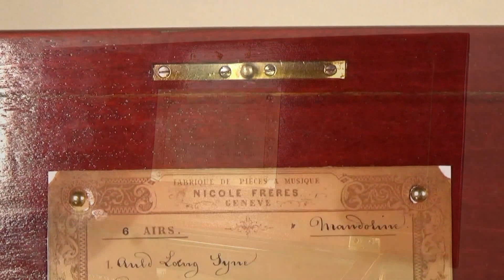Antique Nicole Freres Mandolin Music Box C. 1868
A fine quality mandolin music box made by Nicole Freres in 1868.

Detailed inlaid case houses exceptional mandolin musical movement. Each note rings out in perfect succession as the rich mandolin effect is demonstrated by this fine instrument. Overall, an outstanding piece of Victorian musical luxury.

Movement and case have been lovingly restored by our craftsmen.